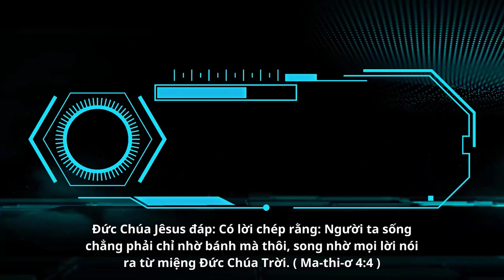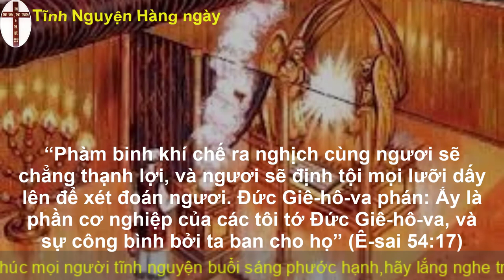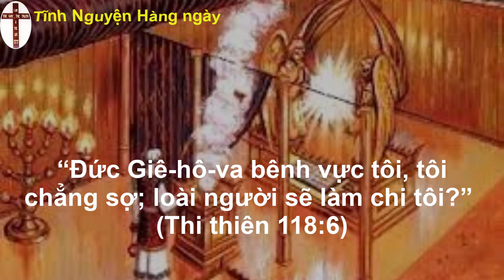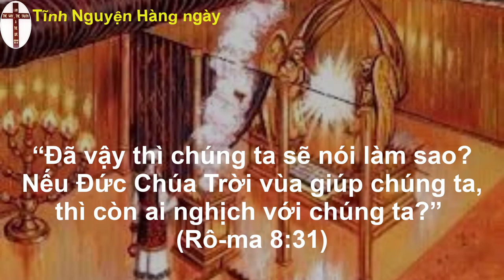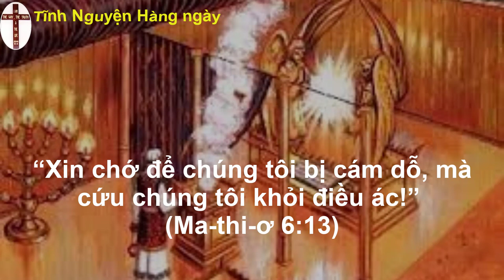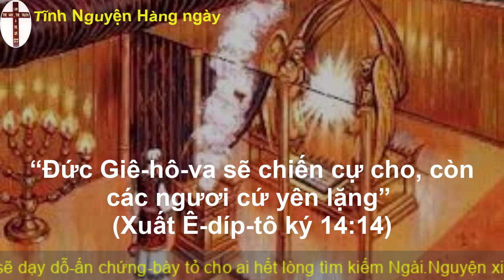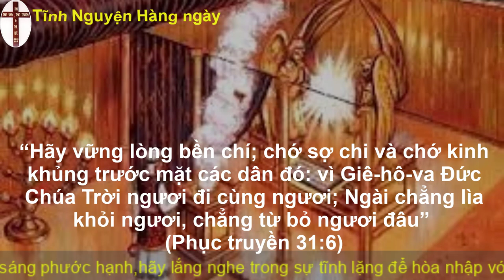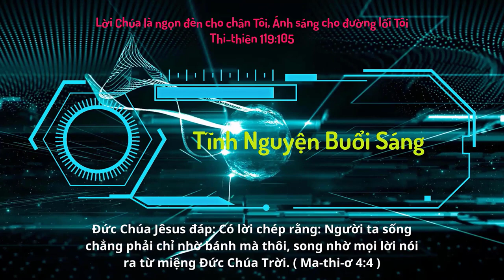Oneway Radio | Tĩnh Nguyện Hằng Ngày 12/02/2023